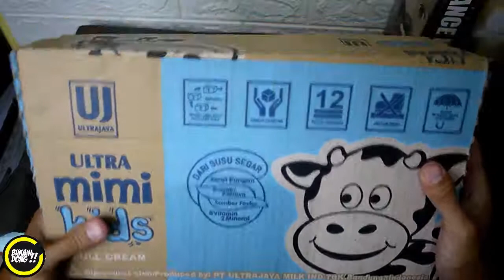susu anak 1 tahun yang bagus dan murah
susu anak 1 tahun yang bagus dan murah. ini adalah pengalaman unboxing susu anak.